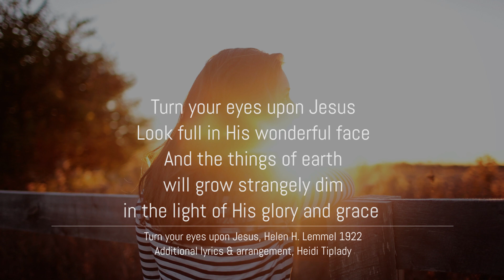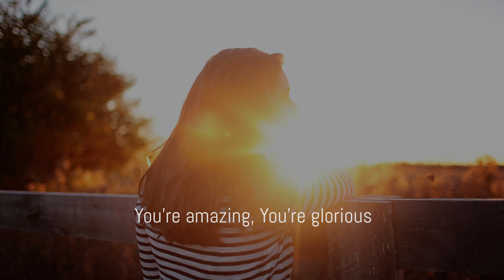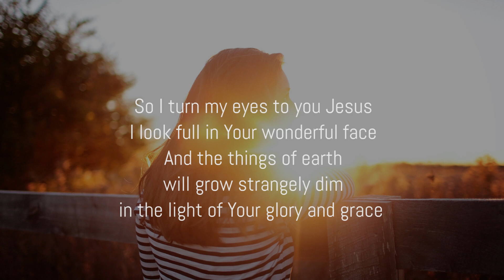Turn Your Eyes upon Jesus, Piano Instrumental, 444 Hz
This most gentle and precious of choruses is a firm favourite of mine. Now, more than ever, may we keep our eyes on Jesus.

Original lyrics and melody written by Helen H. Lemmel, 1922.
Additional lyrics & arrangement, Heidi Tiplady